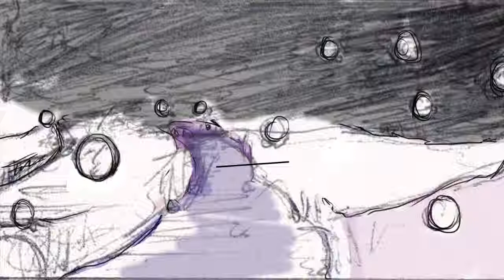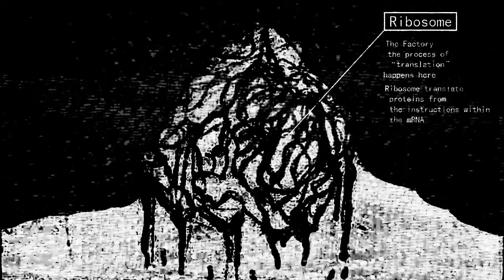Inside an Animal Cell (Animatic)